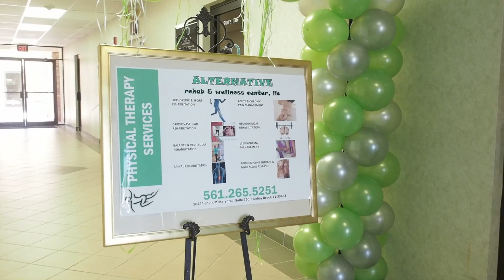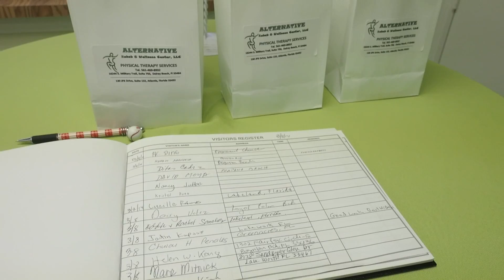Blessing and Opening of Alternative Rehab and Wellness Center